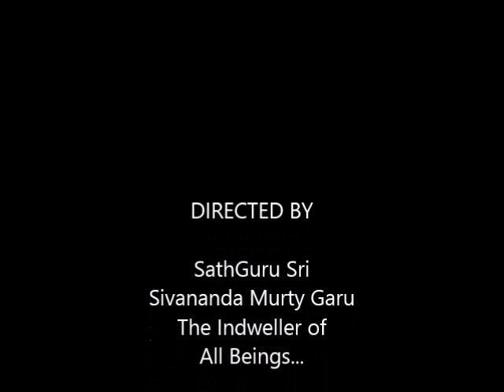SathGuru - Sivananda Chronicle Part 10 of 10, 09999j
Guruji's autobiography in his own sweet and loving words can be stated under one caption, "Truth".  He is just not speaking the Truth it is that Truth which speaks...The idea behind the publication of YouTube videos is to share the joy of Truth with one and all.  Truth has an audience but it has no 'Author'!   That is why I regard this, not as a chronicle but as a garland of ever fresh flowers picked from his garden of Truth!
As Truth is the food for the soul, I am very sure that any ardent seeker will immensely benefited by listening to these autobiographical narration of His own words..

College life at Maharaja college  and message from College principle “ Eat less, Think more and Feel most…
Need for the awareness of country’s history;
Story of Chanukya & Chandra Gupta…
Gandhiji’s duty & his determination to drive British out of the country…His Service to the country..
Who is Bharateeya and requirements of Citizenship with moral values…
39 India tours to Tribal villages